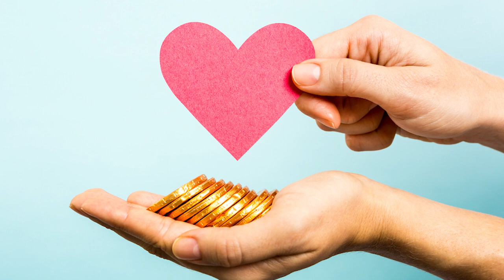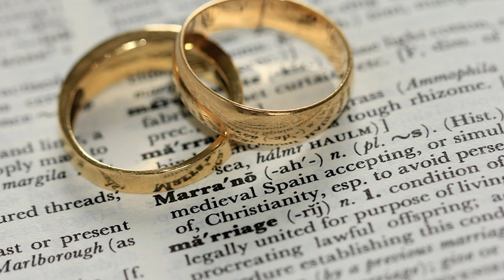¿Como se reparten los bienes matrimoniales? l asesoria legal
🔍 ¿Te preguntas cómo se reparten los bienes en el matrimonio? 🤔 Únete a nuestra sección de asesoría legal con el Licenciado Abel Campirano para obtener respuestas claras y precisas. Descubre tus derechos y opciones en este importante aspecto legal. ¡No te lo pierdas! 💼⚖️ AsesoríaLegal DerechoMatrimonial 📜💍